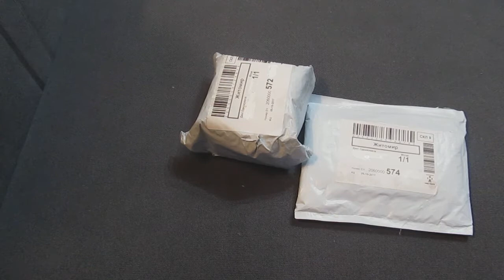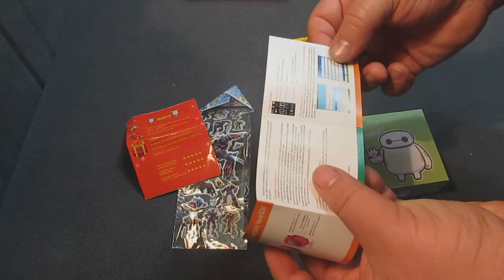Детские гаджеты и другое с сайта AliExpress.